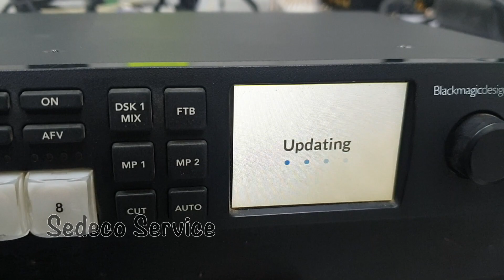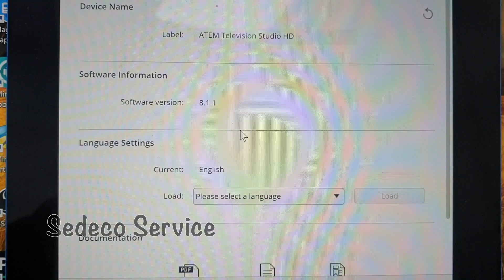Blackmagic ATEM Television Studio HD How To update طريقه عمل ابديت بلاك ماجيك ميكسر استوديو